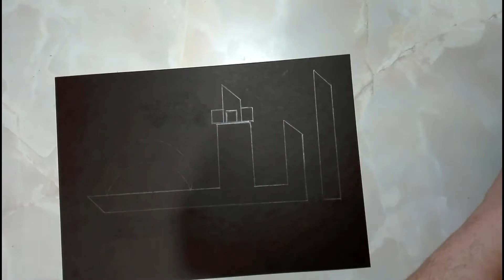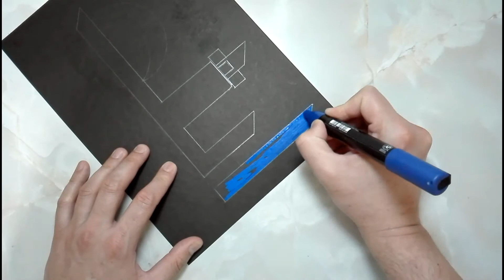Magic cube art | Simple Arabic Art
A magic cube is a fun gadget. I have created this painting with the help of a magic cube.